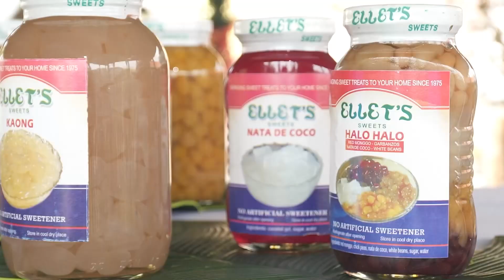April 10, 2023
Beat the heat with halu-halo 🍧

Summer na naman, bukod sa pag-swimming ay maganda ring panlaban sa init ng panahon ang pagkain ng halu-halo. At syempre kapag sinabing halu-halo ay sagot kayo ng Ellet's! Lahat ng klase ng sangkap ay mayroon sila.

Kaya ano pang hinihintay niyo? Halu-halo kayo diyan!